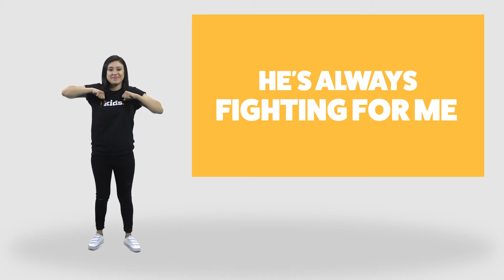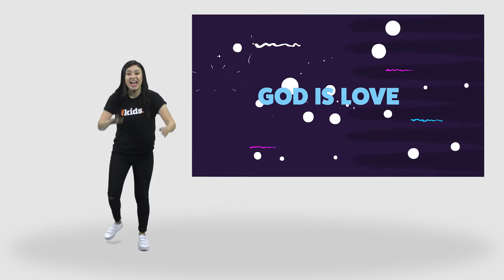Early Kids (3yrs-1st Grade) Full Weekend Experience - July 11-12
Enjoy the Early Kids full weekend experience (3yrs-1st Grade) complete with 2 worship songs and our 3rd message from the series "The Neighborhood!" Today, we learn that Jesus is always with us!